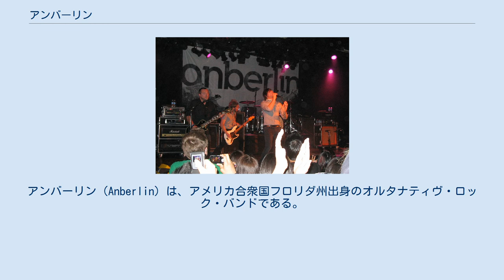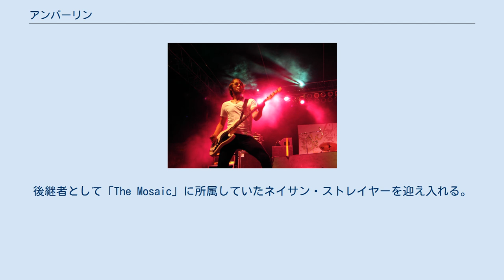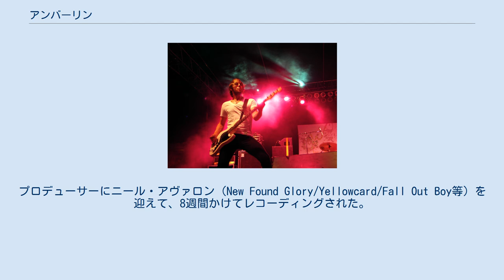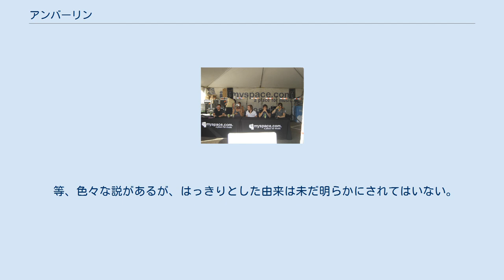アンバーリン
クリスチャン・バンド
アンバーリン（Anberlin）は、アメリカ合衆国フロリダ州出身のオルタナティヴ・ロック・バンドである。
 アメリカの「オルタナティヴ・ロック・シーン」を代表するバンドとして、全米で熱狂的なファンを獲得。
インディーズ時代にリリースしたアルバムの成功を受けて、現在はメジャーレーベルのユニバーサル・リパブリックに所属している。
 デオン・レクスロート（ベース） 2002年にスティーヴン・クリスチャンらを中心に結成。
 その後、大手インディーズレコード会社の「トゥース・アンド・ネイル・レコード」から誘いが掛かり、契約を結ぶことに成功する。
 2003年5月6日に、ファースト・アルバム『ブループリンツ・フォー・ザ・ブラック・マーケット』をリリース。
6万枚以上を売り上げる。
しかし、その直後にギタリストのジョーイ・ブルースがバンドから追放された。
その理由は、彼がセックスとドラッグに溺れる生活を送っていて、残りのメンバーとは合わない方向に向かっていたからとのこと。
後継者として「The Mosaic」に所属していたネイサン・ストレイヤーを迎え入れる。
 そして2005年2月1日には、セカンド・アルバム『ネヴァー・テイク・フレンドシップ・パーソナル』をリリースし、ビルボード・アルバムチャートにて144位を記録した。
 また、前作から2年以上を空けた2007年7月2日には、サード・アルバム『シティーズ』をリリース。
同アルバムは一週間に3万4千枚を売り上げ、ビルボード・アルバムチャートにて、初登場19位を記録する。
ちなみに、このアルバム発表前にギタリストのネイサン・ストレイヤーが「The Mosaic」の活動に専念するためバンドから友好的に脱退しており、後継者としてクリスチャン・マッカルハニーを迎え入れている。
 同年3月7日には、サード・アルバム『シティーズ』と、ファースト・アルバムとセカンド・アルバムをセットにした2枚組『ブループリンツ・フォー・ザ・ブラック・マーケット ネヴァー・テイク・フレンドシップ・パーソナル』のそれぞれ日本国内盤が発売される。
 そして2007年8月16日に、大手メジャーレーベルのユニバーサル・リパブリックへ移籍し、すぐにニュー・アルバムの作成を開始。
プロデューサーにニール・アヴァロン（New Found Glory/Yellowcard/Fall Out Boy等）を迎えて、8週間かけてレコーディングされた。
 そして、メジャー・デビュー第一弾アルバムとして、2008年9月30日にアルバム『ニュー・サレンダー』をリリース。
このアルバムは一週間に3万6千枚を売り上げ、前作を上回るビルボード・アルバムチャート初登場13位を記録。
 全米リリースから少し遅れた2009年2月4日に、日本国内盤『ニュー・サレンダー』が発売され、同年3月には「New Found Glory」や「Forever the Sickest Kids」等と共に来日公演を行った。
 2010年9月7日には、アルバム『Dark Is the Way, Light Is a Place』をリリース。
全米アルバムチャートでは、初登場9位を記録した。
 2012年10月16日、アルバム『Vital』をリリース。
全米アルバムチャートで、初登場16位を記録。
 「ややメタリックで、どこか冷たさを感じさせるメランコリックなギターサウンド」に、クリスチャンの柔らかい高音ヴォーカルが化学反応的に融合。
全体的には、冬を連想させる「寂しさ」や「侘しさ」といったものを感じさせる楽曲が多い。
 等、色々な説があるが、はっきりとした由来は未だ明らかにされてはいない。
 スティーヴン・クリスチャン（ボーカル） サイン会の様子。